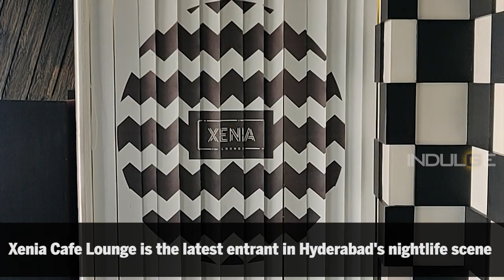Xenia Lounge cafe in Hyderabad | Restaurant Review, Menu, Video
This chess-themed lounge in Hyderabad is serving mouthwatering global fare covering Greek, Italian and American

Review: XeniaLounge Offers Global Cuisine and Classic Cocktails | Best Restaurant in Hyderabad

The menu at Xenia boasts Continental, Italian and German cuisines. The bar menu too is elaborate with classic and a few signature